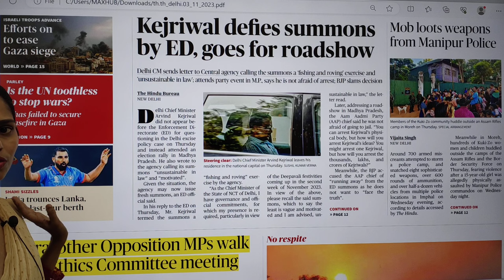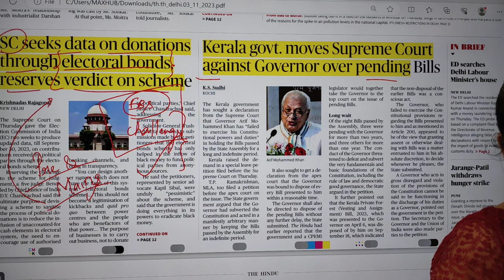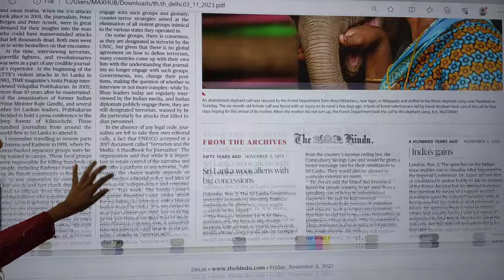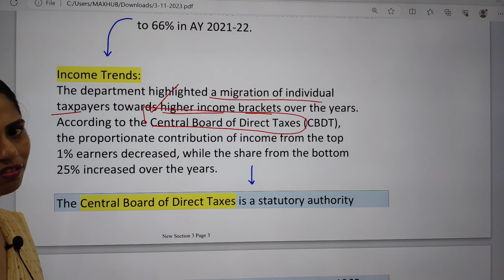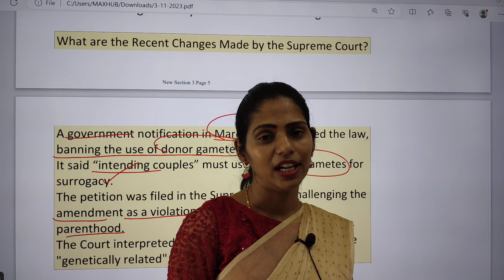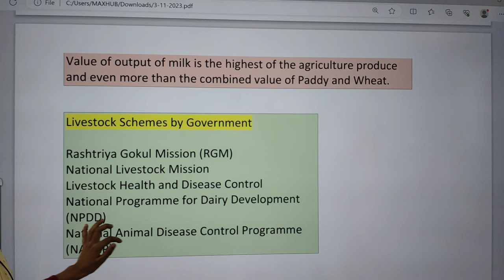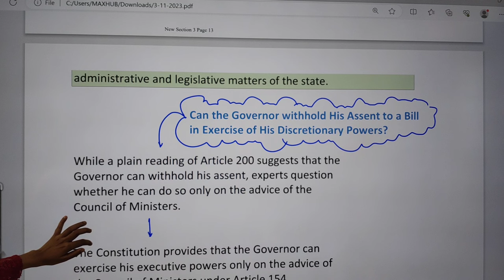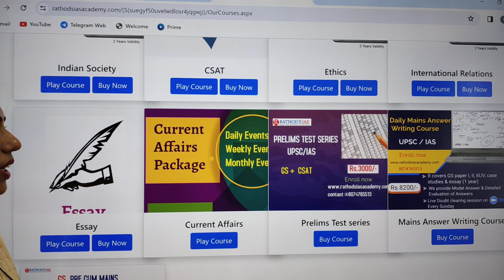3-11-2023 | The Hindu Newspaper Analysis in English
Mains Answer writing course Schedule:
3 November 2023 | The Hindu Newspaper Analysis in English